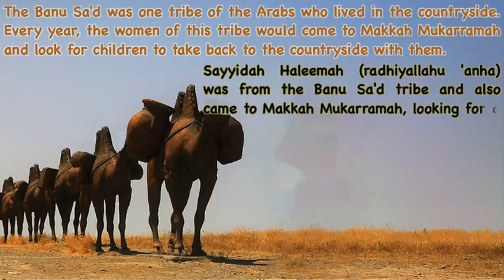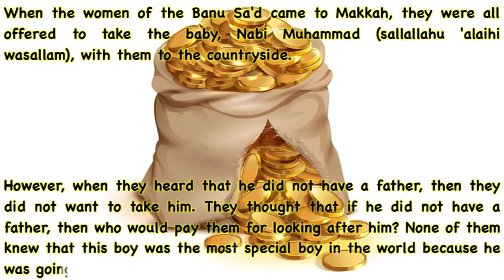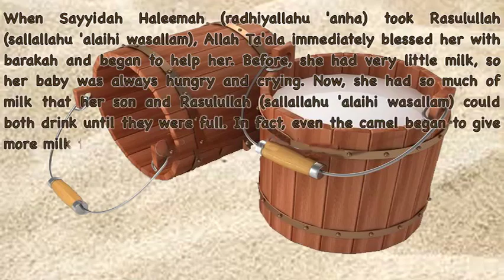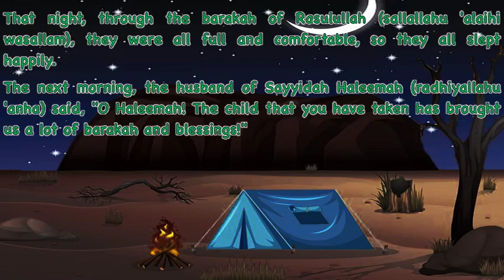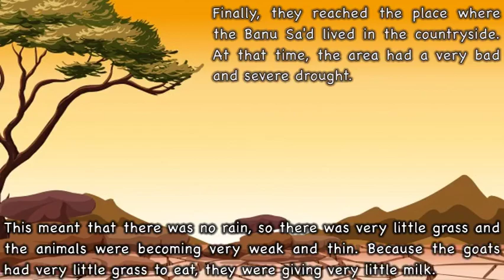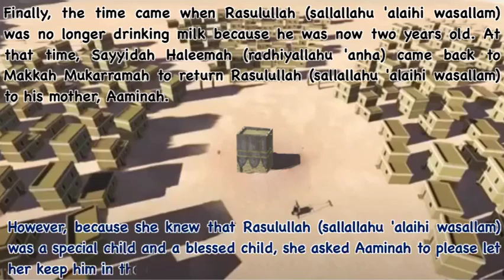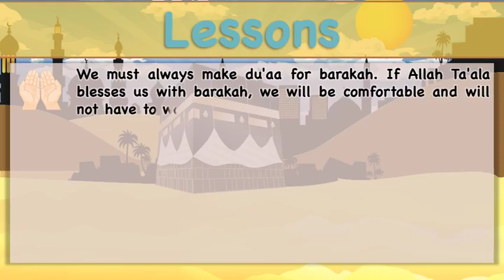Sayyidah Haleemah (radhiyallahu anha) - Seerah #12